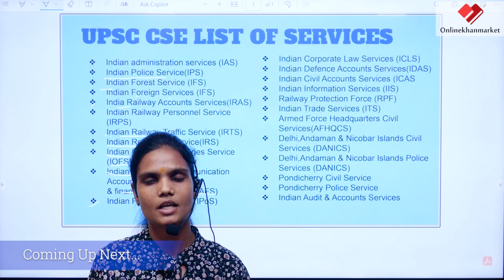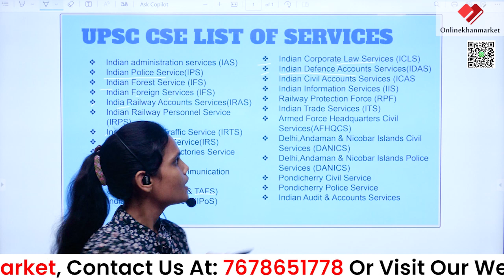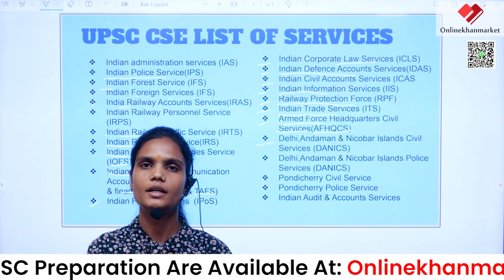List Of Services Under UPSC CSE | UPSC Jobs List | UPSC Post | 24 Posts In UPSC | 2024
Welcome to our comprehensive guide on the UPSC Civil Services Examination! If you're gearing up for the prestigious UPSC CSE, understanding the list of services is crucial. In this video, we break down the various services offered through the UPSC examination, including the Indian Administrative Service (IAS), Indian Police Service (IPS), Indian Foreign Service (IFS), and many more. Whether you're aiming for administrative roles, law enforcement, diplomacy, or other government services, this video provides an insightful overview of each service, their roles, responsibilities, and career prospects. Don't miss out on this essential information to navigate your UPSC journey effectively. Watch now and embark on your path to serving the nation with pride and dedication!

your query

Best IAS coaching in
Top IAS coaching in
IAS coaching in
best IAS classes in
Top IAS Classes in